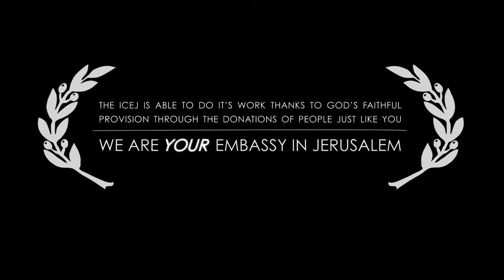ICEJ Report: Bnei Menashe II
Join us for part two of our Bnei Menashe ICEJ report series. Become informed of God's plan for the Beni Menashe people.